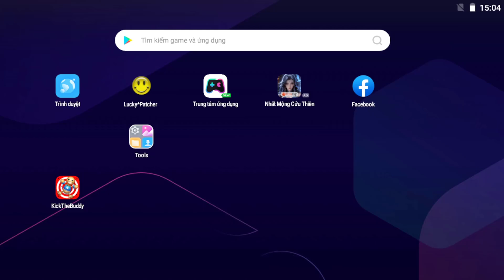Kick The Buddy 2024 - Monster Plant VS WATERMELON BUDDY